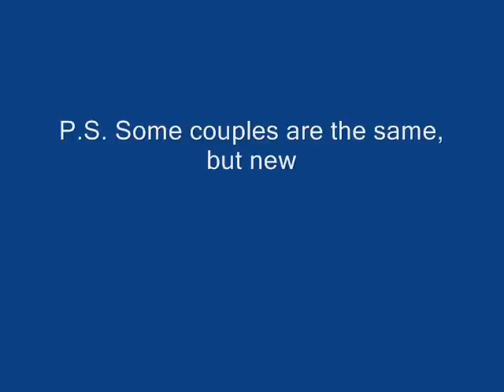Couples I Support 2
This is the cartoon coulples I supprot. Some couples are the same, but in different pictures and some are new. By the way, there is another new couple I made so please respect it. P.S. sorry for the first clip. ^^;